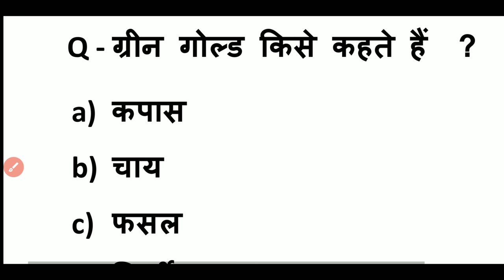🔴 भारत कि सम्पूर्ण कृषि क्रांतियां || Important Agricultural Revolutions In India!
All AgriculturalRevolutions in India

in this video - प्रमुख क्रांति प्रमुख कृषि क्रांति प्रमुख क्रांतियां प्रमुख कृषि क्रांतियां श्वेत क्रांति पीली क्रांति नीली क्रांति गुलाबी क्रांति हरित क्रांति भूरी क्रांति रजत क्रांति कृष्ण क्रांति लाल क्रांति गोल क्रांति बादामी क्रांति  हरित क्रांति हरित सोना क्रांति ग्रीन गोल्ड क्रांति सेफ्रॉन क्रांति सूर्योदय क्रांति खाकी क्रांति गुलाबी क्रांति मुक क्रांति परामनी क्रांति

Growth Books For You